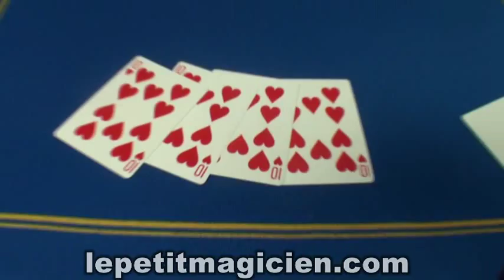Jazz Kim Ali nouira